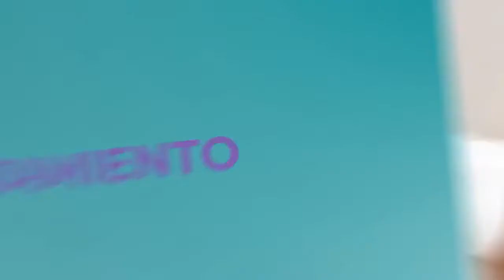Trasplante de Células hematopoyéticas como tratamiento para el Mieloma Múltiple